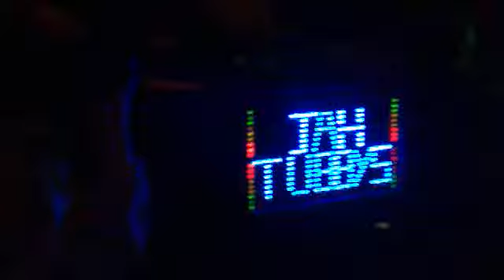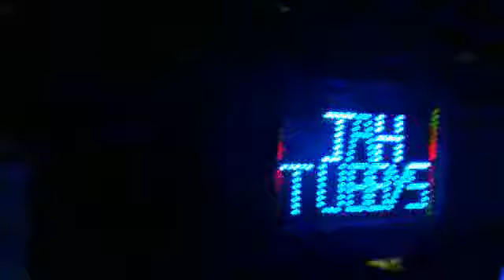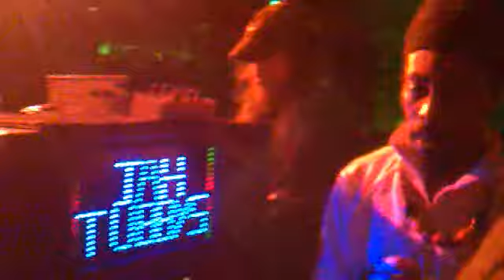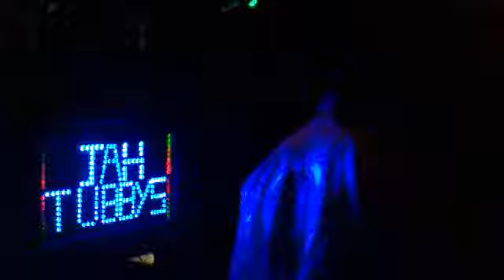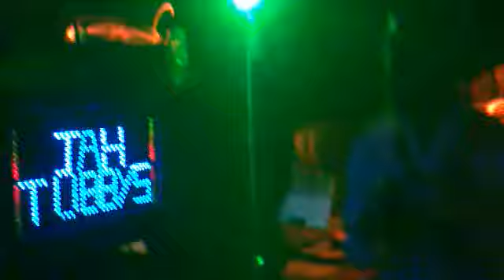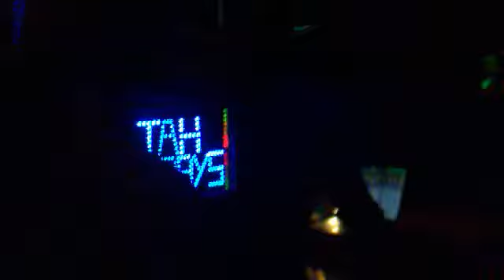Jah Tubby's sound system at Dubforce at Motion Bristol 2011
Jah tubby at Dubforce. Apologies for the terrible video quality.